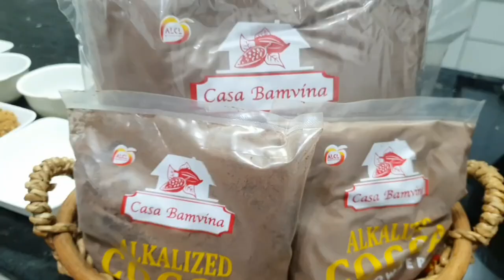CHOCO GANACHE by Chef Emily Peralta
🌟 Sa napaka-sarap na Chocolate Ganache gamit ang Casa Bamvina Alkalized Cocoa Powder! 🍫 Pwede sa kahit-anong chocolate-y dessert! 🍰🍩

✨ 100% Purong-puro na Cocoa, walang halo at pinaka-mura sa palengke! ✨ Ano pa hinihintay niyo? Oras na para sa Choco-goodness! 🍫🍫